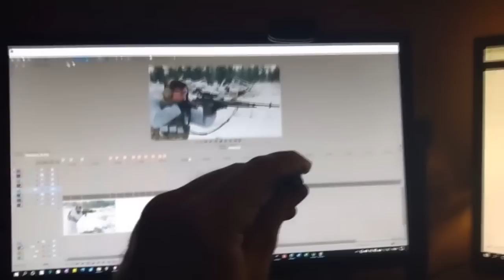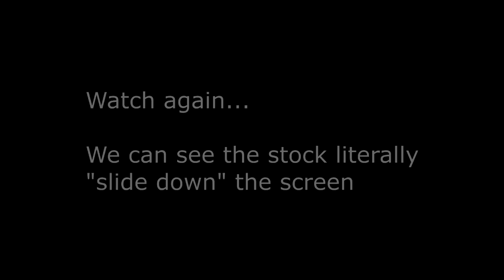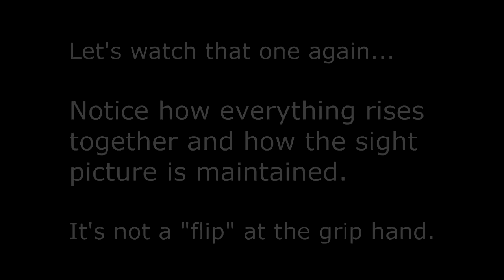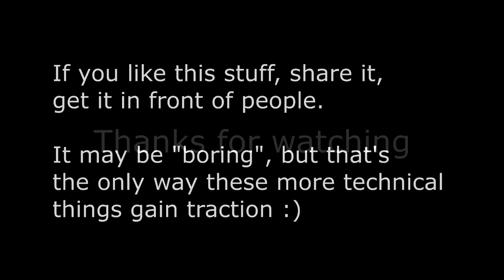The Flip is a Lie - Part 2 - Another Look at Recoil in Escape From Tarkov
What we're focusing on here is what I'm referring to as "flip". This is not to be confused with muzzle rise and a tipping from the stock/shoulder, but rather how the gun is allowed to "rotate upwards" in the shooter's hands.

Timestamps
Intro: 0:00
What is The Flip about?: 0:18
Causes of recoil: 0:39
The Flip is something much simpler: 1:06
Demonstration with pen: 1:26
Pistol: 1:33
Stocked Rifle: 2:24
Stocked weapons treated as "better" pistols?: 2:42
The Flip: 3:00
Flip and dip: 3:25
Compared to real life - no flip at grip: 3:40
Physics of balance point: 4:33
Affecting the sight picture: 5:04
POV of sight picture - flip at grip vs tip at shoulder: 6:08
Examples in game: 6:28
Glock 18C: 6:56
Vepr Hunter: 7:12
Mounted NSV: 7:38
Call to maintain contact point at shoulder: 8:12
More lifelike shooting experience: 8:27
My illustrations were exaggerated, IRL is much tighter: 8:52
GT footage: 9:17